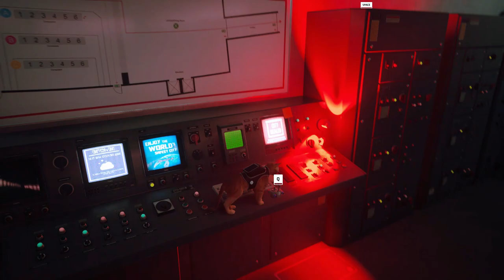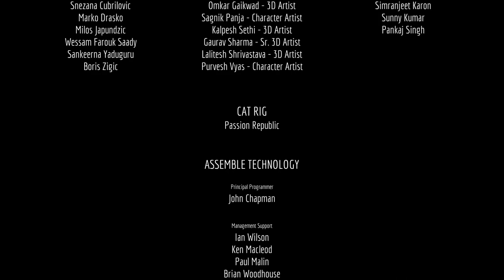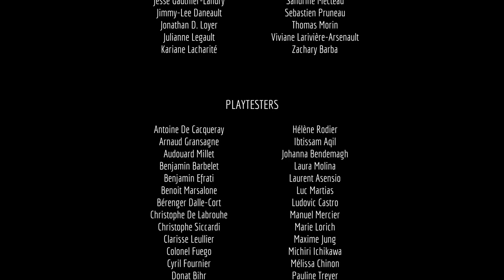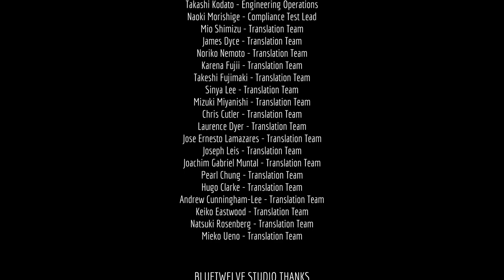A Cat's Journey in a Cyber City | STRAY Full Gameplay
The story follows a stray cat who falls into a walled city populated by robots, machines, and mutant bacteria, and sets out to return to the surface with the help of a drone companion, B-12.

SPECS
     OS:Windows 11